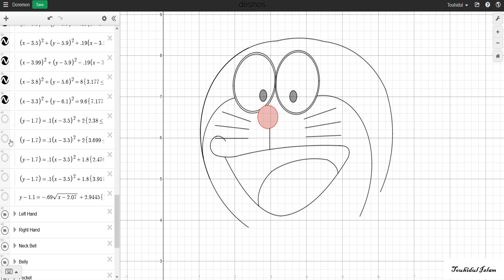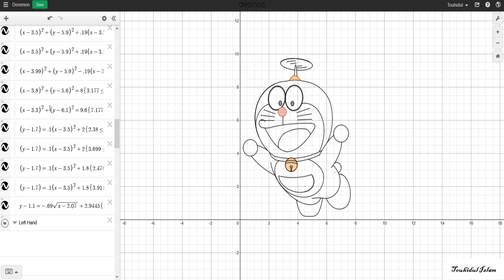Doremon drawing on Desmos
This is called the equation drawing. It took total 93 equations to complete the whole drawing. Math is FUN!